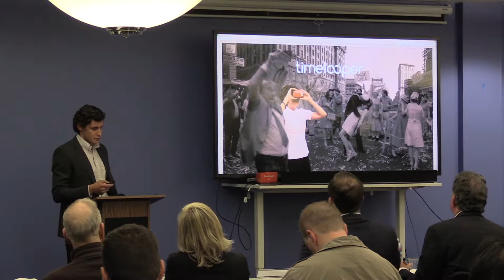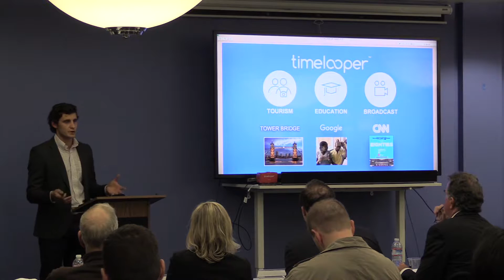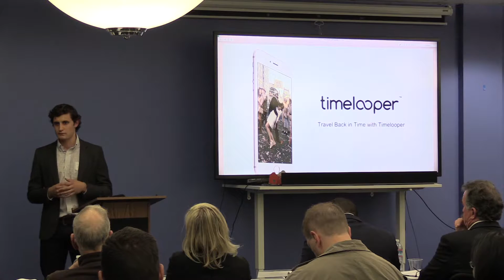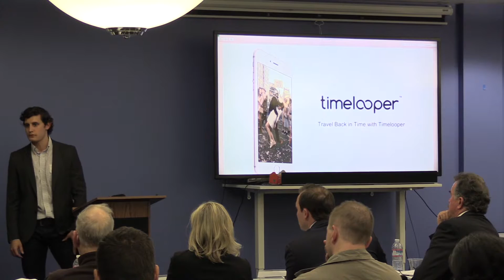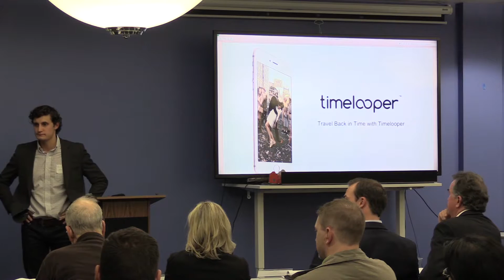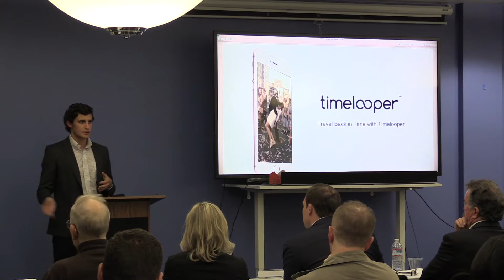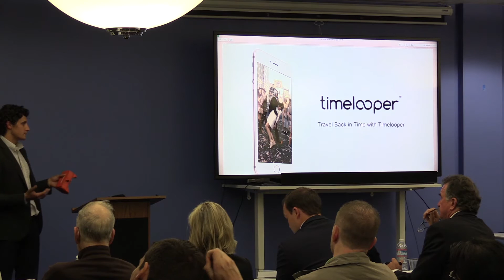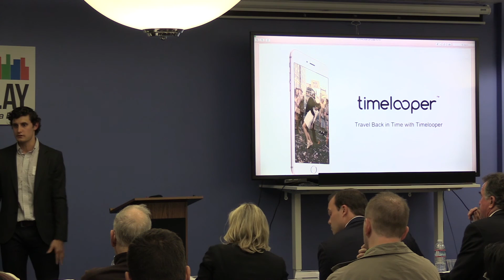TravelTechCon pitch competition Timelooper